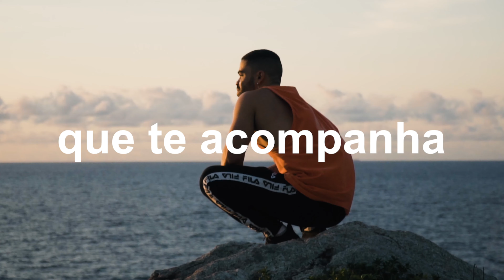Fiz um vídeo para Stanley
Este vídeo tem parceria com a IQA Shop e a Stanley e mostro minhas atividades em montanhas e outras atividades juntamente com os produtos, uma grande oportunidade para poder mostrar meu trabalho, espero que vocês gostem.
Quero poder cada vez mais criar e jogar aqui no canal novos vídeo.